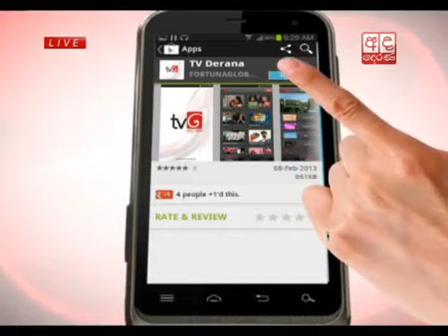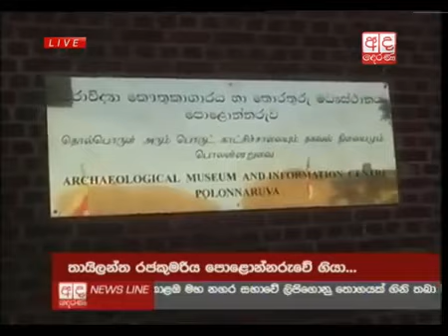Derana Tv Ada Derana News Sri Lanka - 20th August 2013